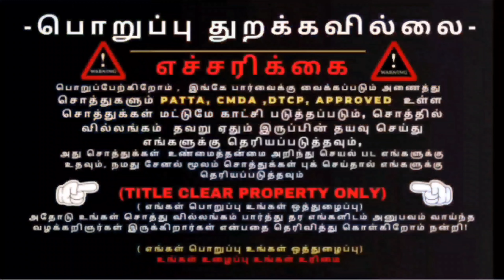Buy Hills view Farmhouse @ Kutralam-குற்றாலத்தில் லட்சத்தில் பண்ணைவீடு மாதம் 30 ஆயிரம் வாடகை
Dear Prospective Buyers,

We are thrilled to present to you an exceptional opportunity to own a piece of paradise at Hills View Farmhouse, nestled in the breathtaking surroundings of Kutralam. This picturesque property boasts a unique combination of natural beauty, modern amenities, and potential for a rewarding investment.

Property Highlights:

Location: Situated near the renowned Thirumalai Temple, our farmhouse offers a tranquil escape from the hustle and bustle of city life. The scenic beauty of Kutralam sets the perfect backdrop for your getaway.

Villa Cottage: Immerse yourself in luxury with our well-appointed villa cottages. Priced from 30 lakhs onwards, these cottages offer a comfortable and lavish living space that blends seamlessly with the natural environment.

Rental Income: The property comes with an impressive monthly rental income opportunity of 30,000 rupees, making it an ideal investment that pays you back while you enjoy the property for your vacations.

Abundant Greenery: Experience the joy of living amidst nature's bounty with over 100 trees on the property. The lush green surroundings not only enhance the aesthetic appeal but also contribute to a refreshing and healthy lifestyle.

Private Swimming Pool: Enjoy refreshing dips in your very own private swimming pool, allowing you to unwind and relax at your convenience.

Picturesque Falls: Indulge in the enchanting beauty of a nearby waterfall, adding a touch of magic to your retreat. The soothing sound of flowing water will be your constant companion, offering serenity like no other.

Why Choose Hills View Farmhouse:

Investment Potential: With the promise of steady monthly rental income and the prospect of increasing property value in this sought-after location, Hills View Farmhouse presents a compelling investment opportunity.

Nature Lover's Paradise: For those seeking a harmonious blend of luxury and nature, this property provides a perfect haven. Wake up to the chirping of birds and the rustling of leaves, and bask in the splendor of the surrounding landscape.

Holistic Living: Whether you're looking for a vacation home, a retirement retreat, or a place to reconnect with loved ones, Hills View Farmhouse offers an environment that nurtures your well-being.

We invite you to embark on a journey towards owning your personal sanctuary at Hills View Farmhouse. Don't miss the chance to make your dream of a serene and luxurious lifestyle a reality.